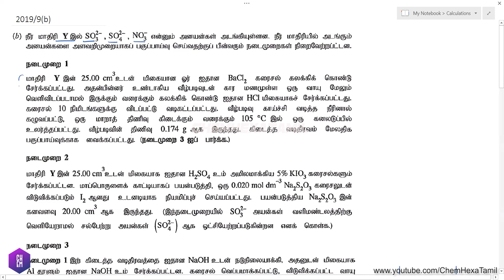2019 9b Chemistry past paper discussion Chemical Calculation | Inorganic Essay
Chemical Calculations - Past Paper Question Discussions - GCE Advanced Level (A/L) Chemistry Essay Tamil medium Sri Lankan syllabus

Inorganic calculations Inorganic essay
கனமான நியமிப்பு | volumetric titration | ஒட்சியேற்றல் தாழ்த்தல் நியமிப்பு | Redox titrations